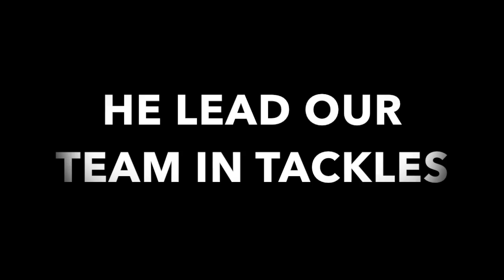Kenny Vaccaro 2016-2017 Highlightsᴴᴰ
Comment who you want next!

Music: Till I Collapse by Eminem and Unchained by Tupac and James Brown

I do not control the rights to any audio or live action video clips in this video.